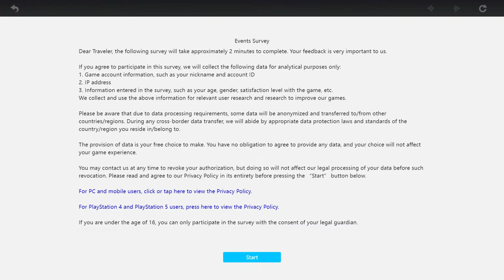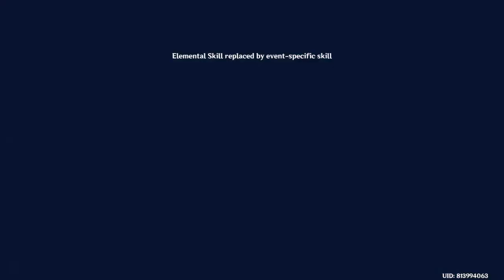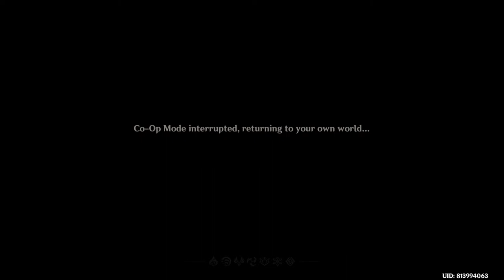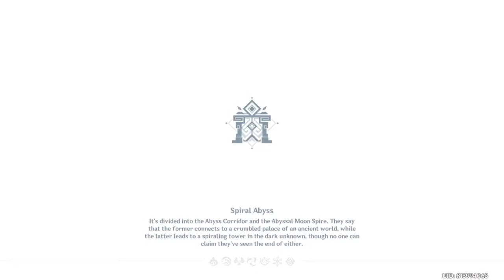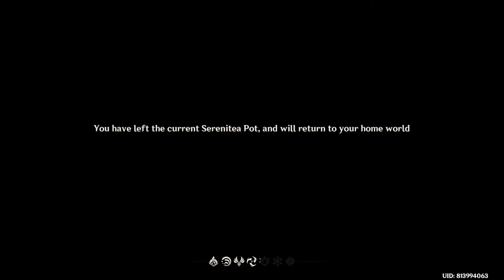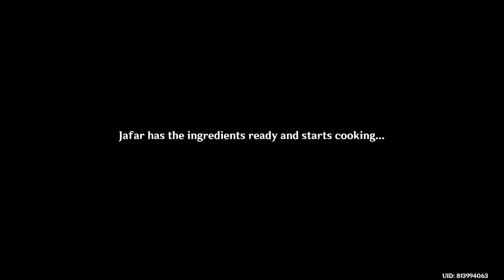[Genshin Impact] Helping A Friend + Serenitea Pot Grind (ft. OBS Plug-in Testing)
Time to help a friend venture forth the deserts of Sumeru, as well as Project Nahida's Shrine Grind on Serenitea Pot. The Archon I serve deserves a resting place to chill and have fun on my Teapot and we shall give it to her!

Today's stream will be most likely gonna be a gaming stream alongside on-stream reconfiguration of OBS itself since I've updated and added some plug-ins.

Please bear with me as I venture forth OBS and set settings properly for you viewers' convenience. Thank you and hope you enjoy the ride!